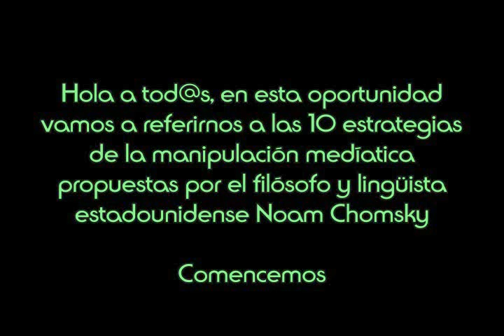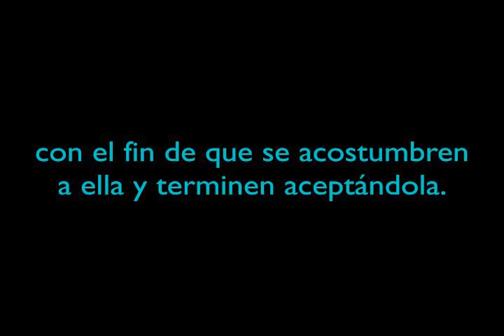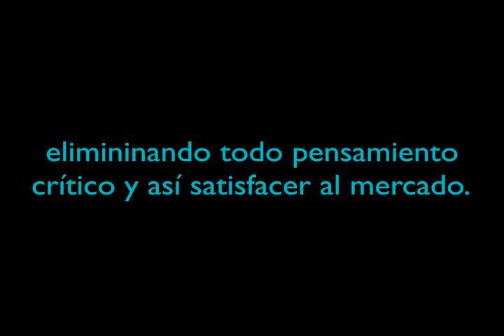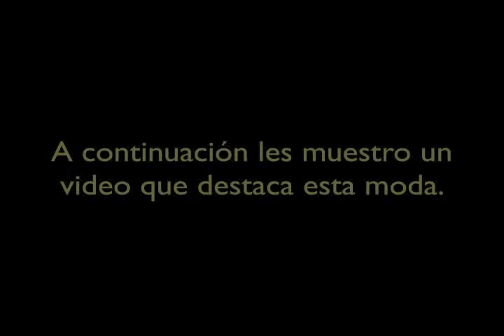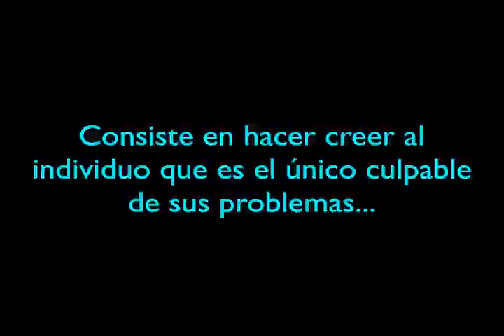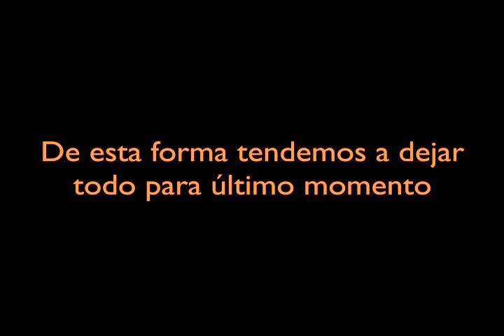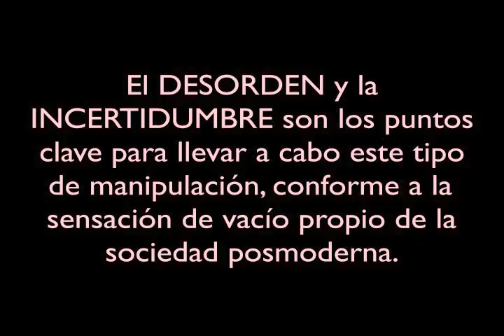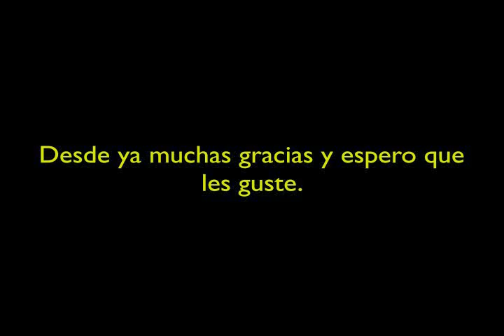Las 10 estrategias de la manipulación mediática- Noam Chomsky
Resumen sintético de las 10 estrategias de manipulación mediática planteadas por el lingüista y filósofo Noam Chomsky.